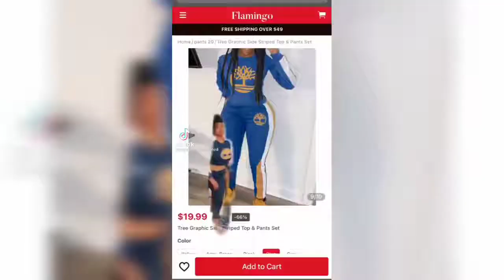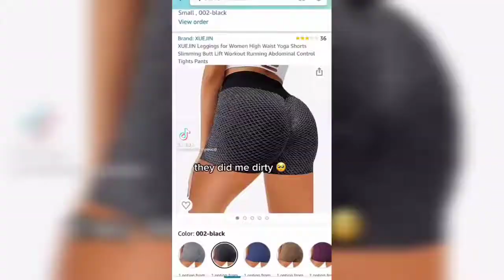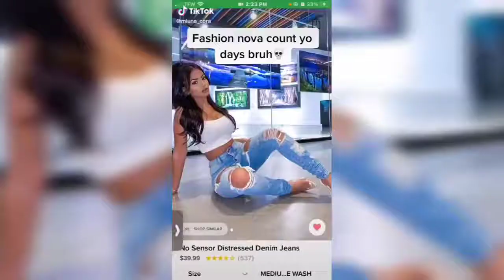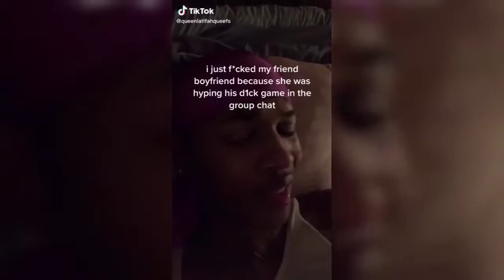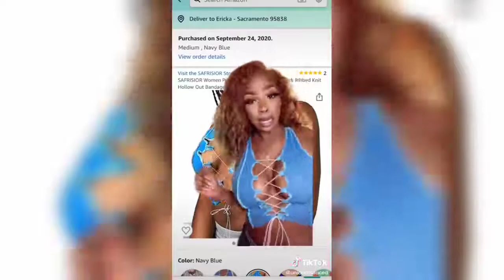It's not even giving of what y'all said its supposed to gave TikTok Compilation TikTok Sound